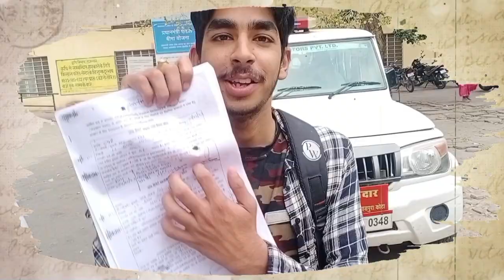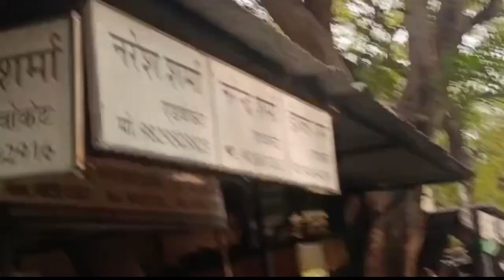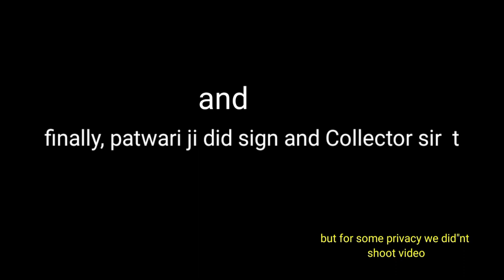Our first Vlog📸*the reservation vlog||Dynamic Bhanu vines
➡️Surya pratp
➡️Anirudh singh(anni)
➡️Bhanu pratap singh

               For more vlogs do like
                             Thanku
                      Dynamic Bhanu
                              Team.